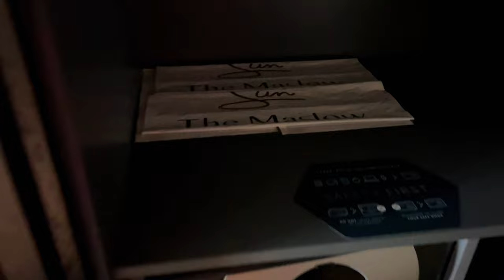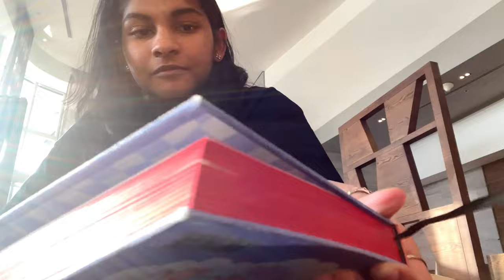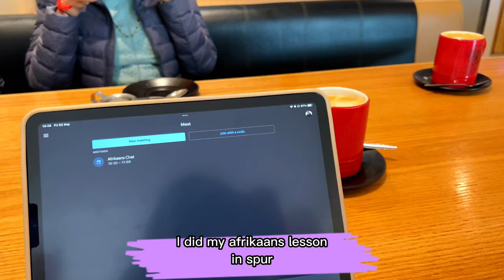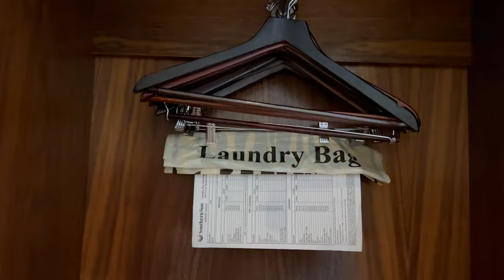[VLOG] Reya | Johannesburg Travel Vlog